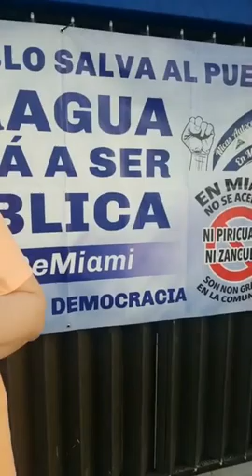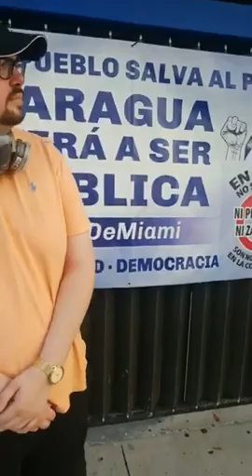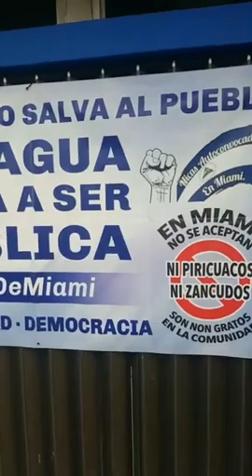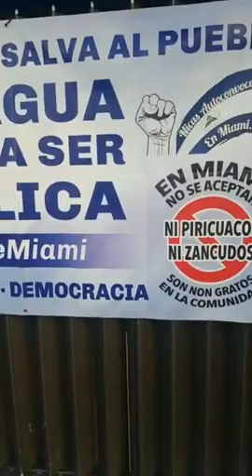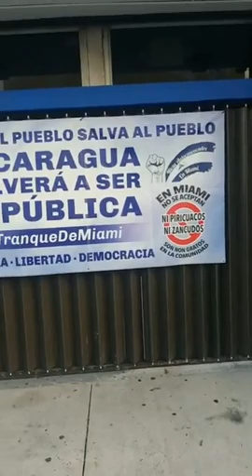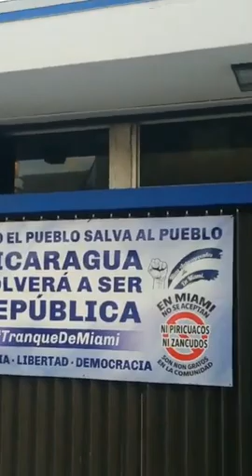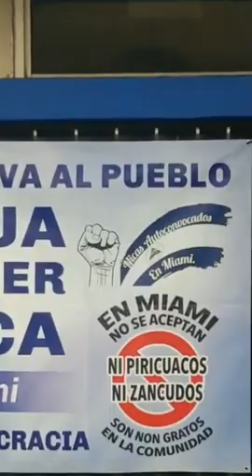QUE CONSECUENCIA TRAE EJERCITO SANCIONADO! Celebramos que Castigaron al General Aviles Castillo Nic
🔊🔊🔊SE SUGIERE ALTA DISCRESION CON LA NOTICIA APTA PARA MAYORES DE +18
Informa Milton Rodrigo Gonzalez a (PCHN)
(Administra La Opinion Nica y Coordinador Azul y Blanco de Miami)
visita mi canal en youtube en el enlace abajo de la descripcion🔊🔊🔊

EJERCITO SANCIONADO! El Tranque Miami Celebramos que Castigaron al General Aviles Castillo en Nic